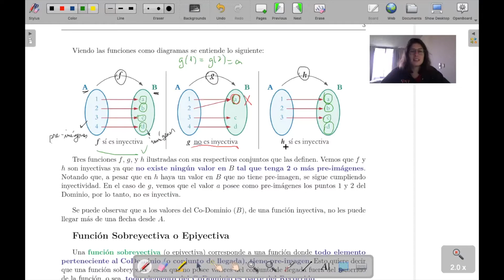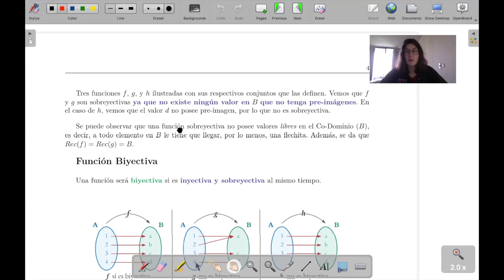Biyectividad y Función Inversa Parte 2: Inyectividad y Sobreyectividad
Clase de Biyectividad y Función Inversa Parte 2: Inyectividad y Sobreyectividad